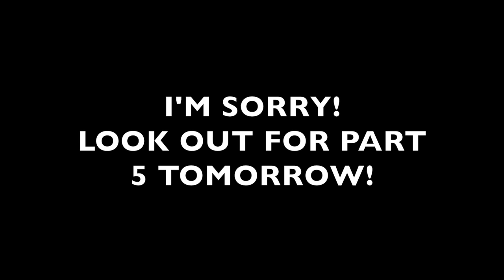DATING vs. RELATIONSHIP: Are TITLES and LABELS necessary?